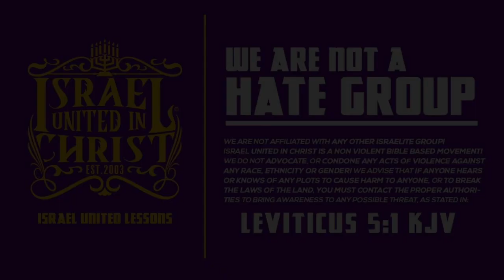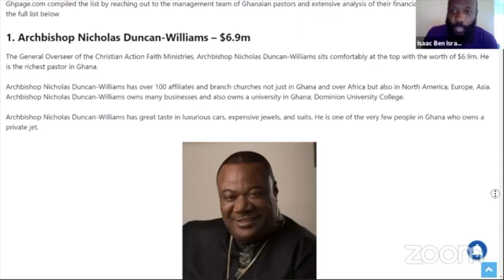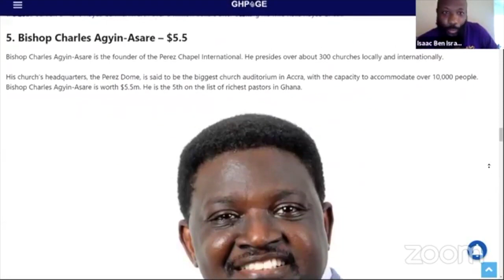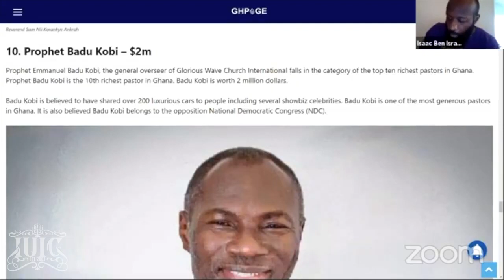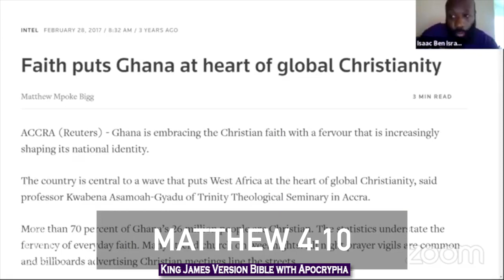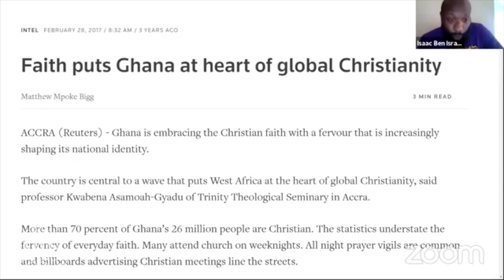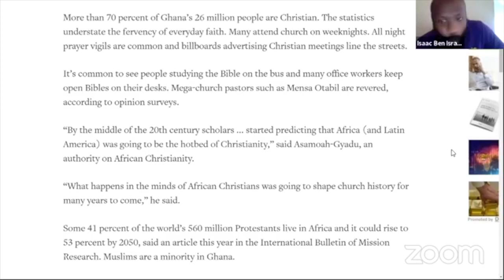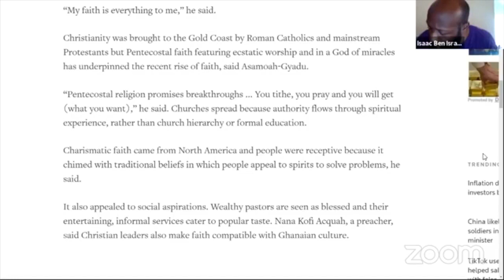IUIC | Captain Isaac exposes Tithing